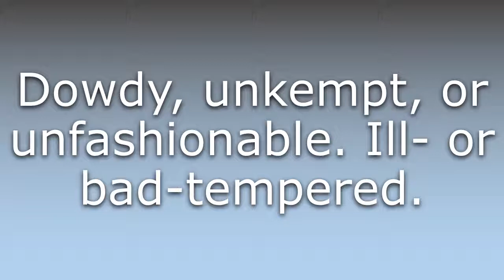What does Frumpy mean?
What does Frumpy mean in English? Learn the meaning of the word Frumpy! How to Pronounce Frumpy. Expand your vocabulary, learn words.